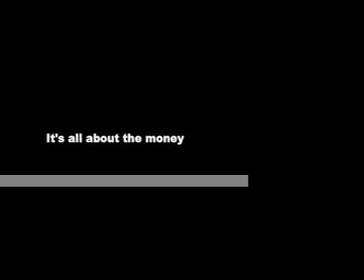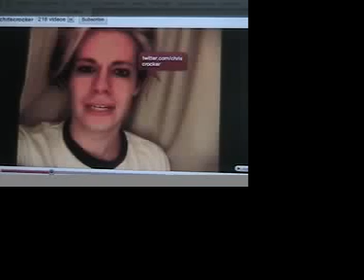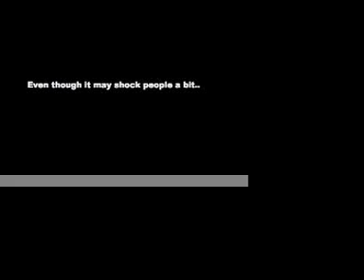Paparazzi, Britney, and Kanye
short ethics video i made for class